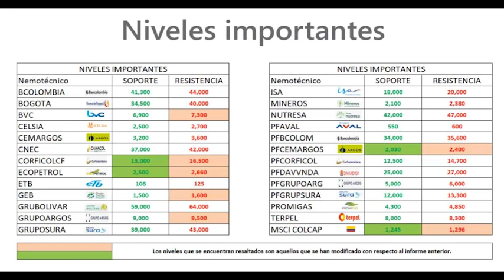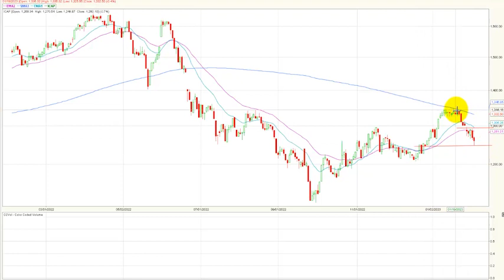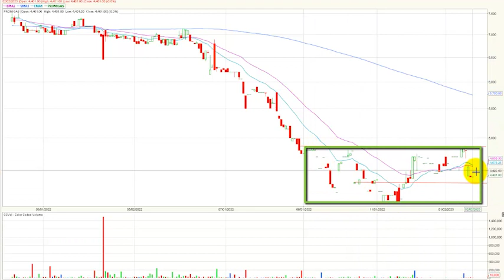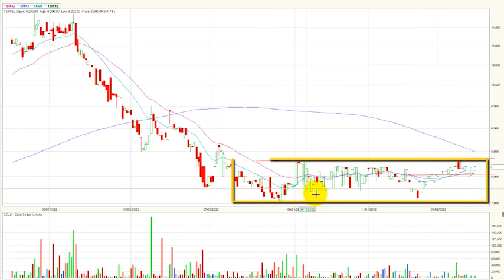Febrero 3, 2023: Acción Grupo de energía de Bogotá sigue bajando fuerte en Bolsa de Colombia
El índice msci colcap de la bolsa de valores de Colombia finaliza la jornada en 1.260,10 puntos marcando una variación negativa de – 0.66 % y completa dos jornadas de retroceso consecutivo. Acción Grupo de energía de Bogotá sigue bajando fuerte en Bolsa de Colombia
Desde nuestra perspectiva técnica el índice msci colcap rompe su tendencia alcista y establece nuevamente una directriz bajista, su primera zona de soporte quedaría establecida en los 1.245 puntos. En cuanto a su primera resistencia se ubica en los 1.396 puntos.

- Finalmente, en la tercera casilla se ubican los títulos de Bancolombia ordinaria (BCOLOMBIA + 0.48%) que transaron un monto de $7.861 millones.  Estos tres títulos se han mantenido en el ranking de volumen por dos jornadas consecutivas, incluso en el mismo orden.
En una jornada negativa para el índice msci Colcap estos fueron los tres activos con mayores retrocesos:
- En el primer lugar tenemos a Mineros S.A (MINEROS) que presenta una fuerte caída de -6.87%.
- Las acciones preferenciales de cementos argos (PFCEMARGOS) tampoco tuvieron una buena jornada, ya que sus títulos presentaron una bajada de -4.79%.
- Finalmente, en el tercer lugar se establecen los títulos Grupo de energía de Bogotá (GEB) que marcan una contracción de -4.39%, marcando los niveles más bajos de los últimos 8 años.